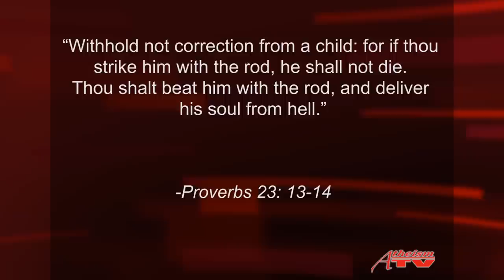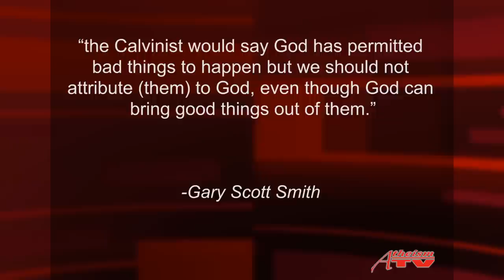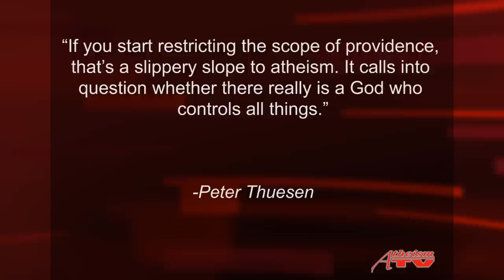The Infidel; News for the Damned (2012-11-12)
Welcome to The Infidel; News for the Damned. A daily news show for Atheists.

Today's news:

* Trustees Ask D'Souza to Resign as President of New York's King's College

* Father of three uses the Bible as defence in murder case

* Does God want raped women to become pregnant?

* LDS Church finds fertile land in Mexico

CREDITS